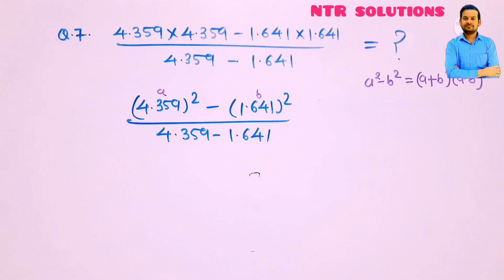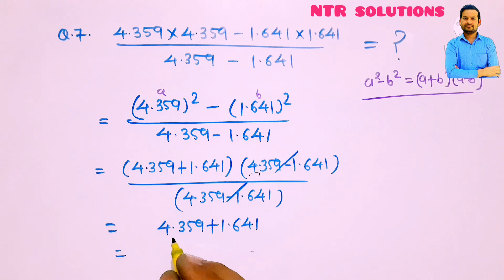solve: 4.359 × 4.359 - 1 641 × 1.641 / 4.359 - 1.641